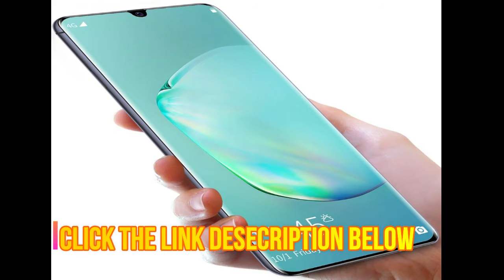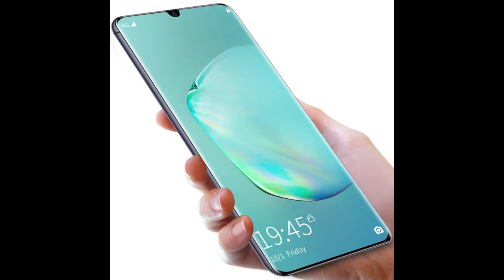New Big Screen 4G Android Smart Phone 6 7inch 8GB+256GB Custom Mobile Phones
If You Enjoyed This Videos Please Give It A+ 👍 Thumbs Up and if you have any quires so please use the comments box below.

Thank You So Much connect to us